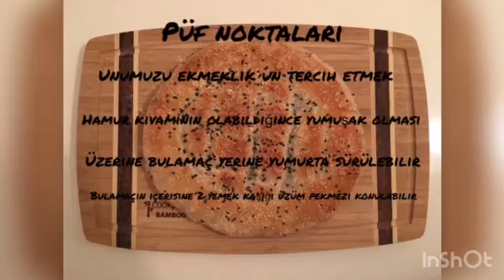ON PARMAĞIMDA ON MARİFET: RAMAZAN PİDESİ YAPIMI